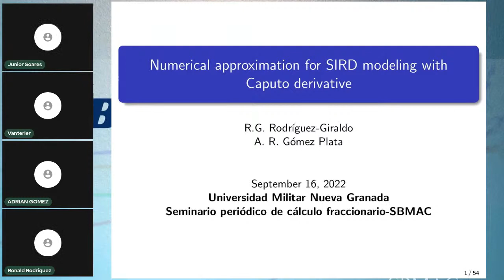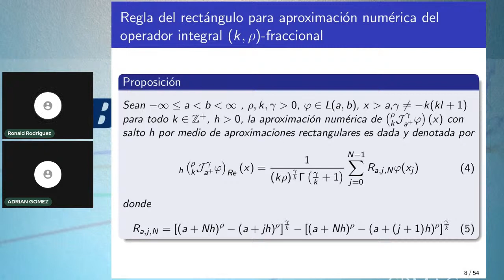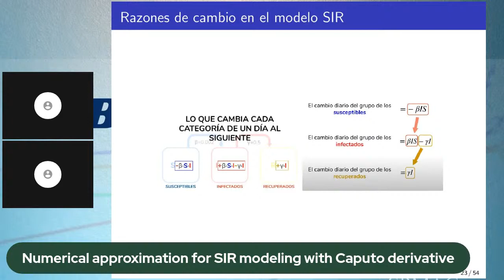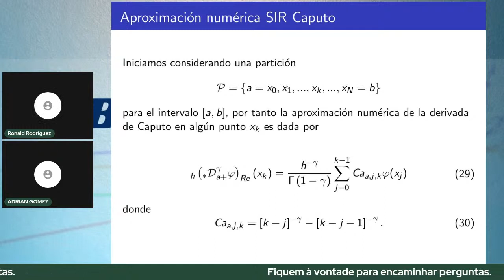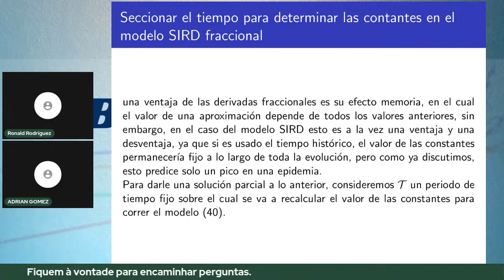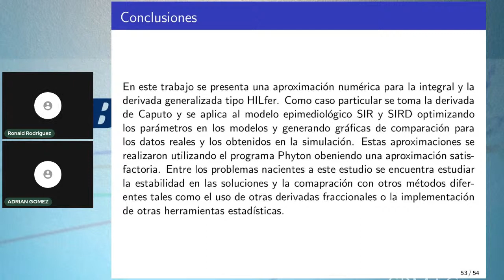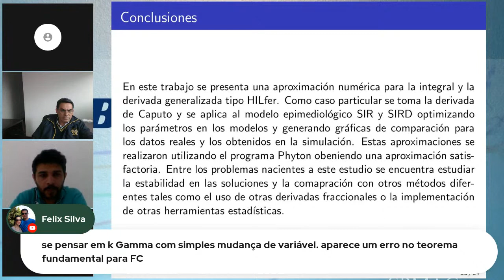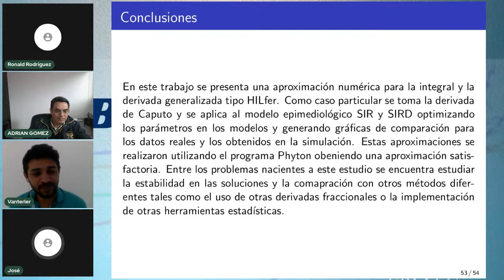Numerical approximation for SIR modeling with Caputo derivative